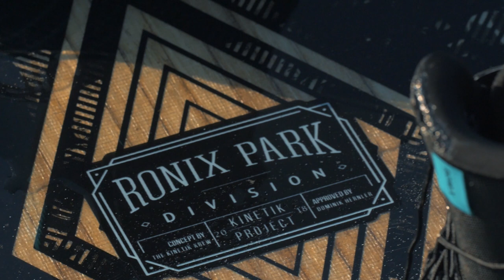The Peacock Brothers x Retallack Wake Park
An evening with Ryan and Liam Peacock at Retallack Wake Park. Enjoy the video.